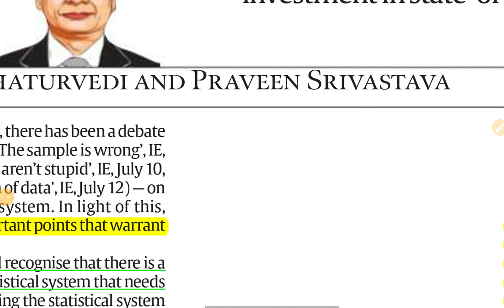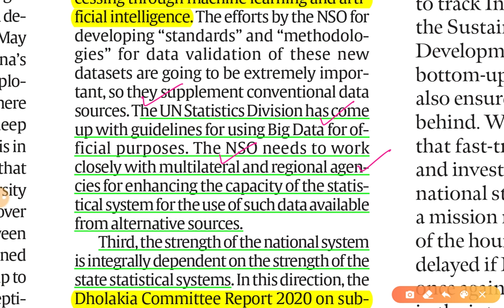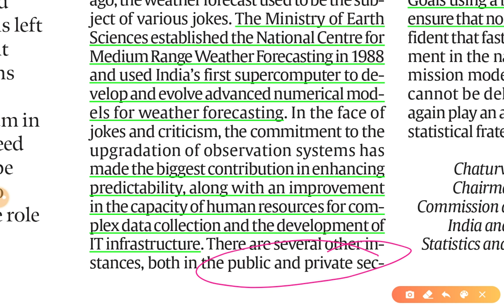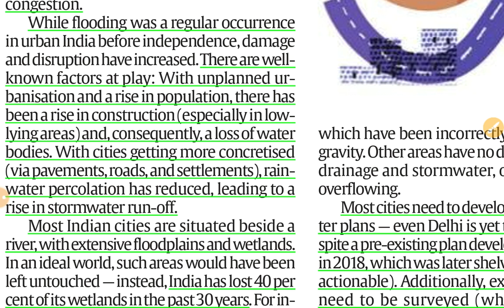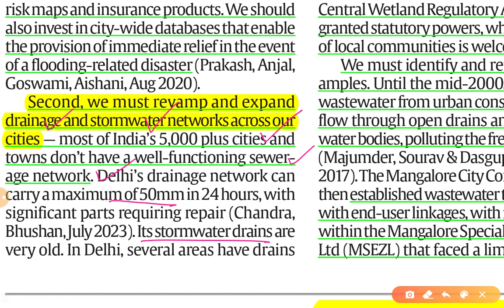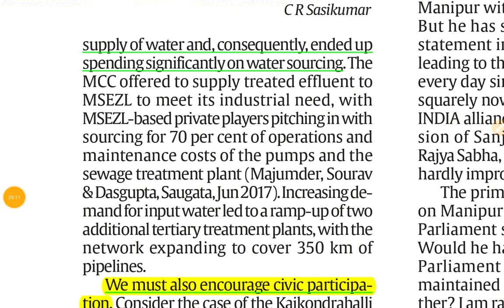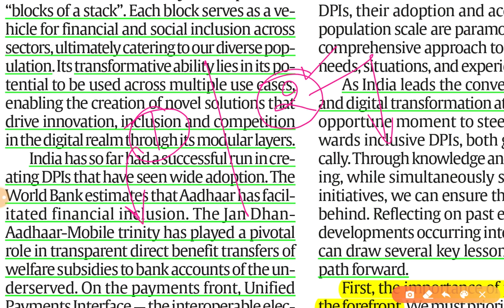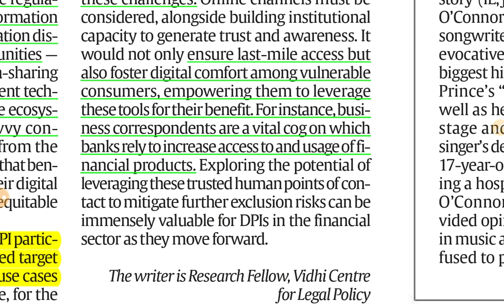31st July 2023 | Gargi Classes The Editorials & Idea Analysis | By R.K. Lata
1.

Topics-
1. Issues and Upgradation of Statistical System of India GS 2
2. Smart Ideas for Big Cities GS 1,3
3. Digital Public Infrastructure for Inclusion GS 2,3

The Indian Express and the hindu Newspaper Analysis 31 July,

31st July 2023| Indian Express editorial analysis | The Hindu Editorial  Analysis | The Hindu Editorial Discussion | Indian Express Editorial Discussion | Daily Indian Express Editorial Analysis in Hindi | current affairs for UPSC CSE/IAS |  Daily current affairs for RPSC RAS by Gargi classes.

2. Indian Express News and Explained Analysis & Important Topics 2022:-